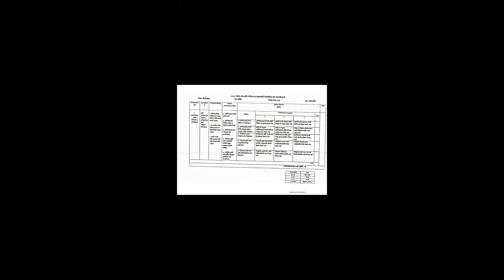HSC 2022 Biology 2nd paper Assignment no 2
Class with Dr.Nilufar Yasmin madam